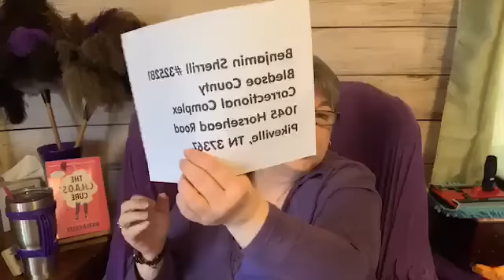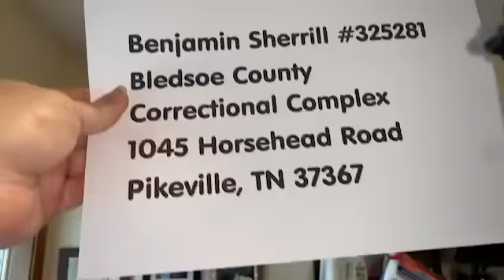FlyLady is back on Thursday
Hey everyone!
This is what I want for Christmas. Please send my nephew a Christmas Card. He has had a hard year when my sister passed away. I am very proud of him for making some important changes in his life.

Benjamin Sherrill #325281
Bledsoe County Correctional Complex